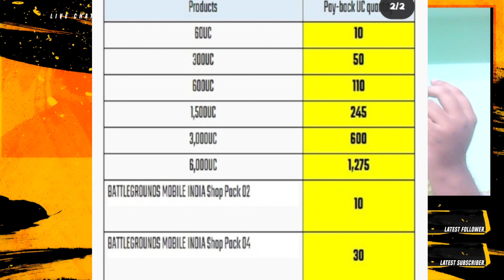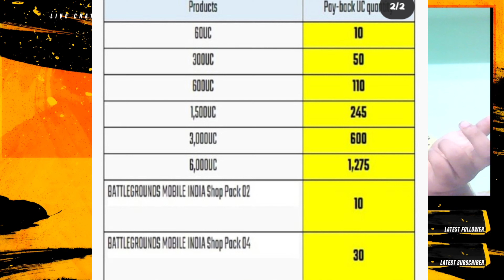🤩 GOOD NEWS FOR BGMI LOVERS BGMI UC PRICES CHANGED | BGMI FINAL VERSION RELEASE DATE ? | IOS ?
Bgmi today release
bgmi today release or not
Battelgrounds mobile India Today release news
Battelgrounds mobile India Telugu release date
BATTELGROUNDS MOBILE INDIA
BATTELGROUNDS MOBILE INDIA TELUGU
HIGHTEMPER GAMING
BGMI
BGMI TELUGU
PUBG TELUGU
PUBG MOBILE INDIA TELUGU
BGMI RELEASE DATE
BGMI RELEASE DATE IN TELUGU
TeluguGamer
shoutout Yt
Heros Gaming
Sahara Yt
it's Rhutless
it's Ninja
Gameboy
pubg Telugu
hightemper